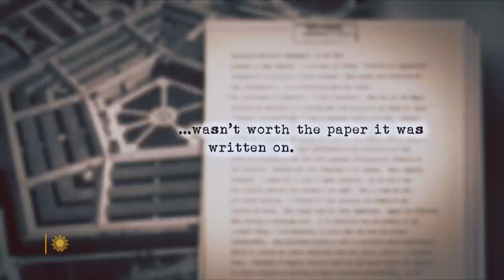Fighting for racial equality in the military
In 1948 President Truman issued an executive order ending segregation in America's armed forces. But the advance was met with resistance. CBS News national security correspondent David Martin looks back at how African Americans' roles in defending our country evolved, and talks with Lloyd Austin, the first Black Secretary of Defense.